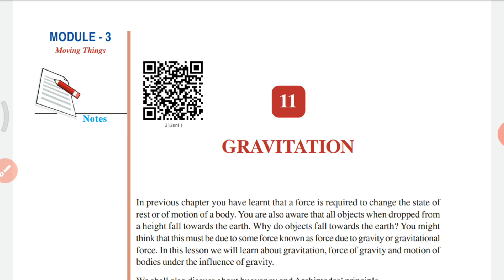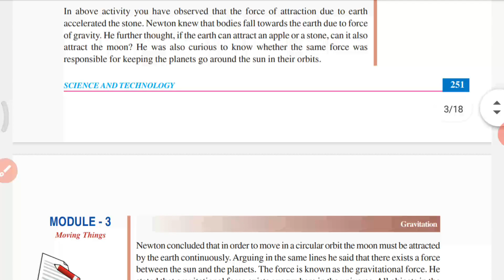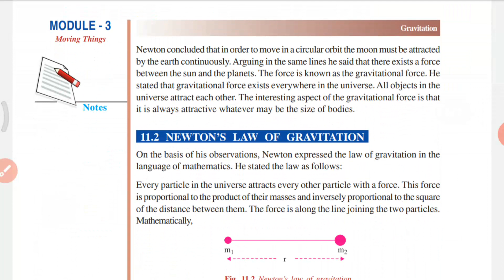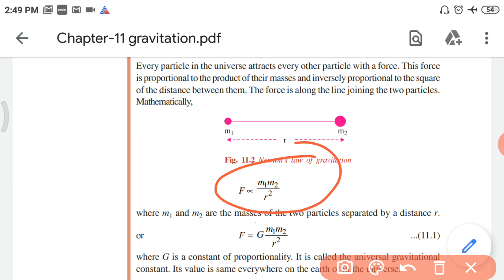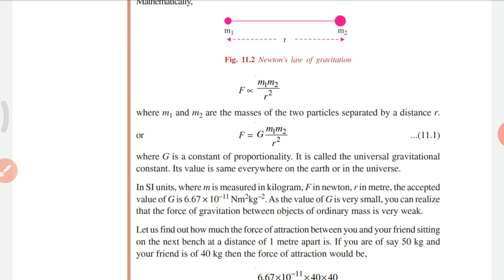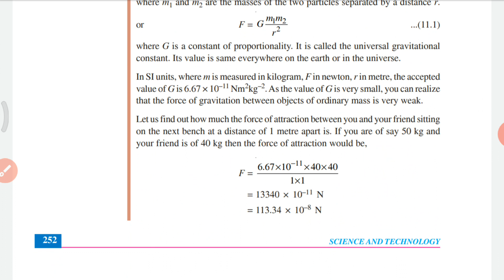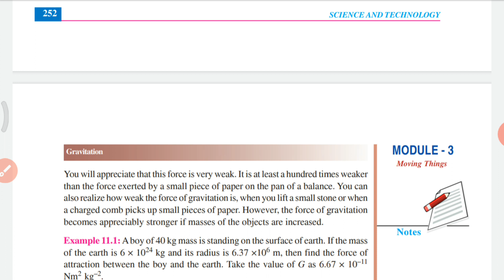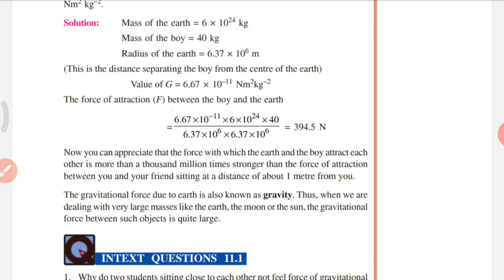Gravitation | NIOS science class X chapter 11 | Malayalam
part 1